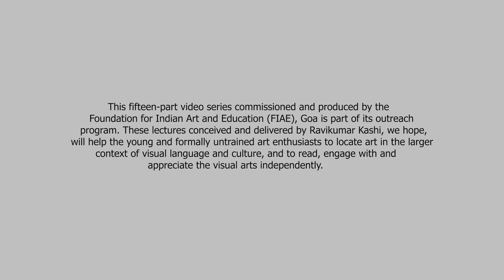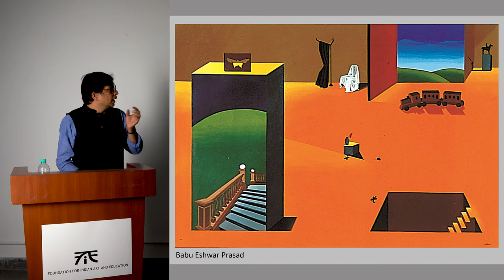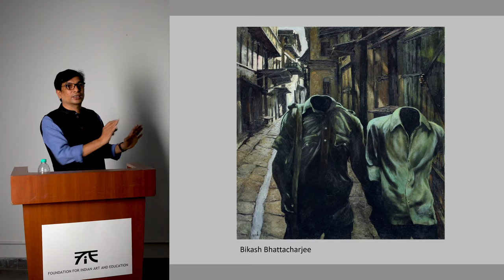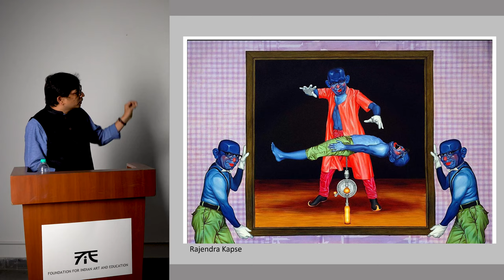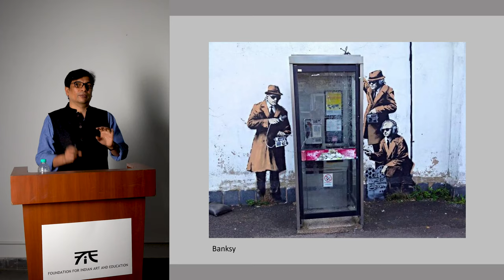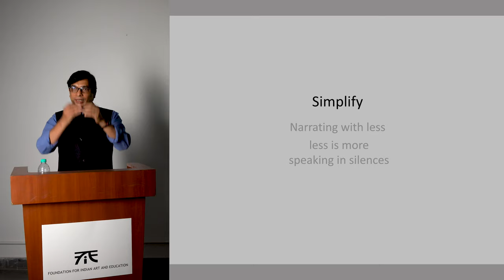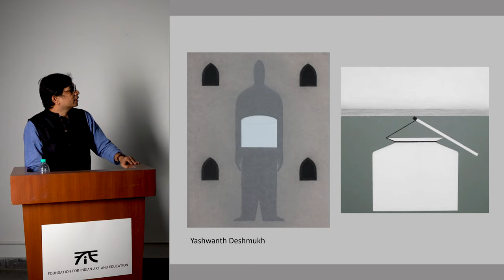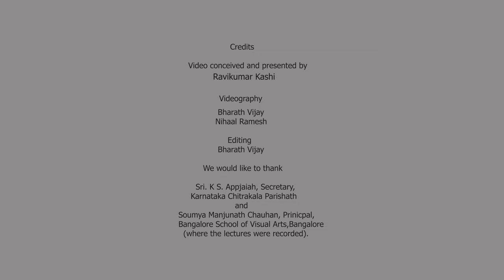Engaging with visuals Part 12